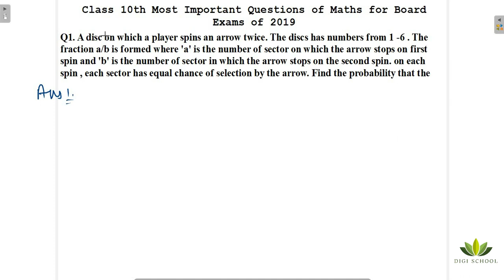A disc on which a player spins an arrow twice... | Q1 Most Important Maths Question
Hi Friends Today we will be solving 1st Question of our Most Important Questions for Class 10th Board Exams of 2019 .

Q1. A disc on which a player spins an arrow twice. The discs has numbers from 1 - 6 . The fraction a/b is formed where 'a' is the number of sector on which the arrow stops on first spin and 'b' is the number of sector in which the arrow stops on the second spin. on each spin , each sector has equal chance of selection by the arrow. Find the probability that the fraction a/b is greater than 1.

We will be answering questions asked for free .